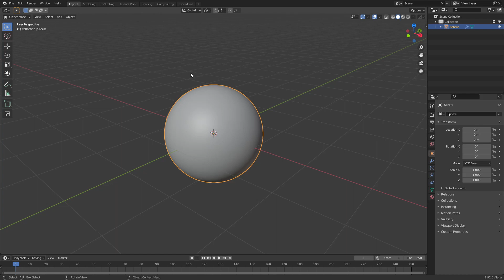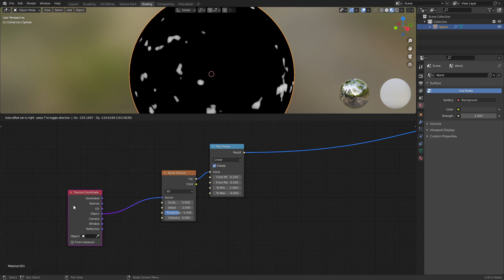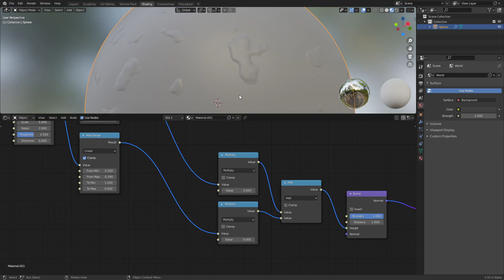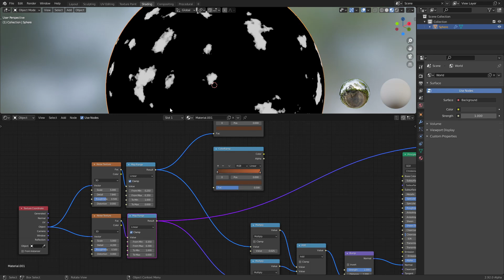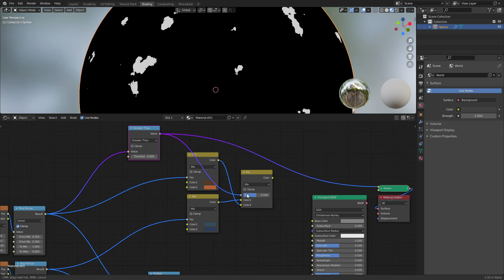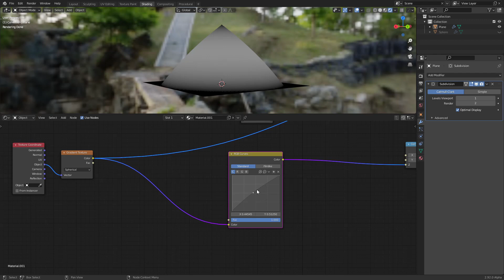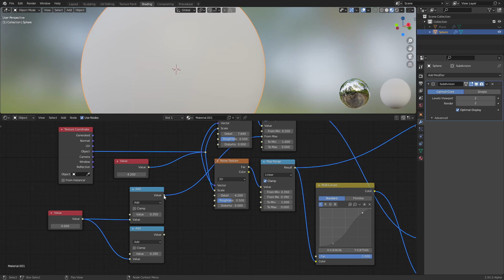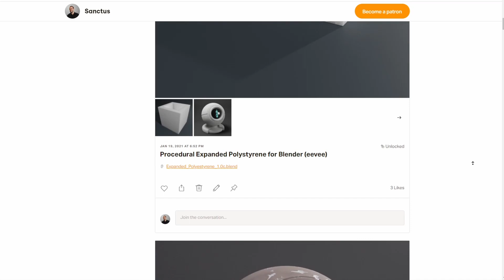Blender Procedural - Creando herrumbre y daños en materiales con nodos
Encuentra mi addon para blender Sanctus Library con cientos de materiales procedurales y muchos mas por venir en: